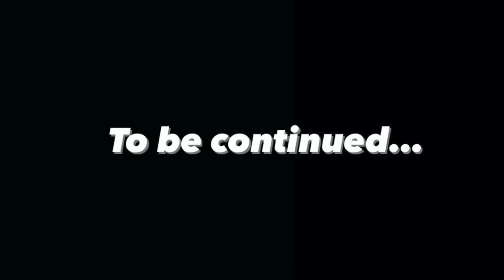CRAZIEST SEXUAL EXPERIENCE